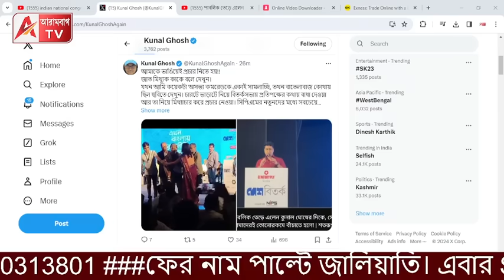আর একটু হলে কুণালের চামড়া তুলে নিতেন দর্শকরা। বাঁচালেন সেই শতরূপই। দেখুন ভিডিও